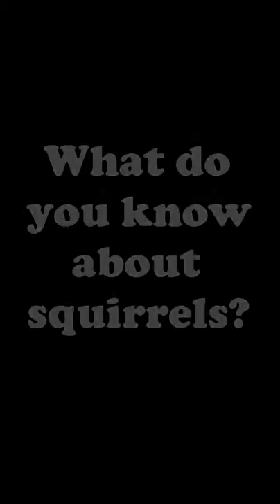Squirrel's Autumn Adventures Game Trailer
Promo trailer for the game Squirrel's Autumn Adventures.